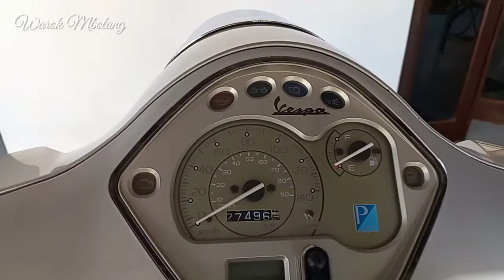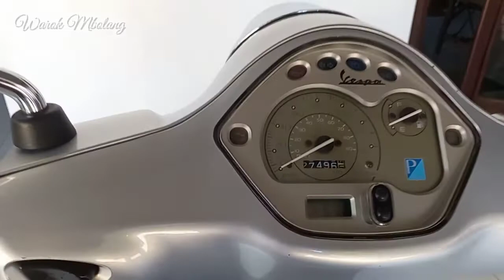Review Vespa LX 150ie Mungil dan Nyentrik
Review Vespa 150ie